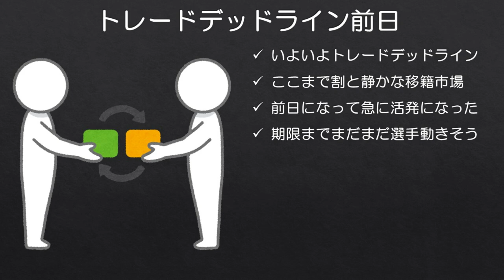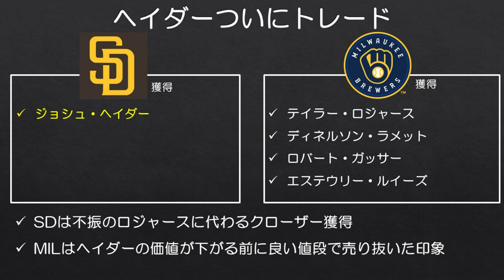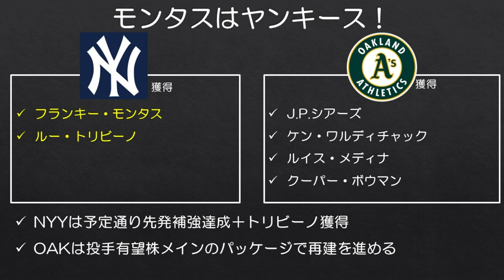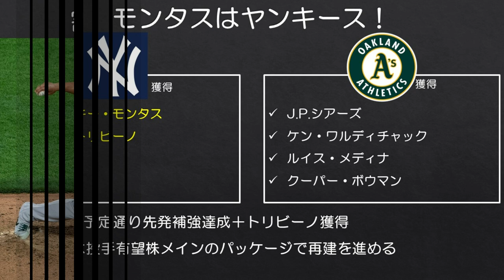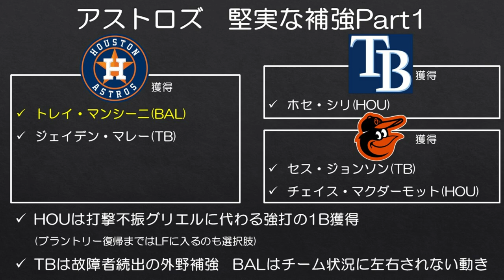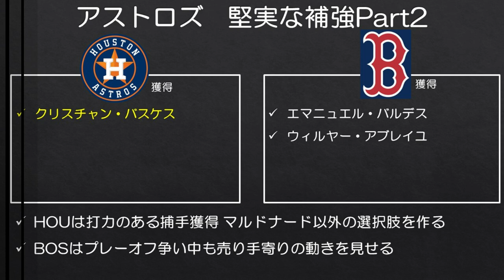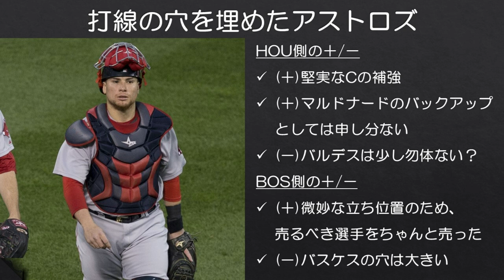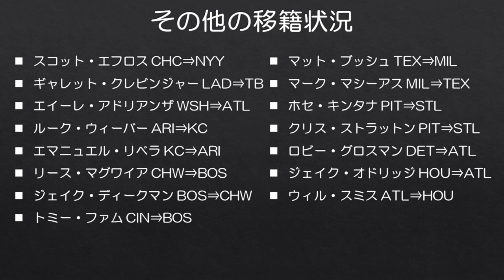【MLB】ヘイダーがパドレスへ！期限前日にトレード続々成立！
昨日までの静けさはいったいなんだったのかと思う今日の活発なトレード市場。デッドライン直前の駆け込みトレードも結構成立するかもしれませんね。